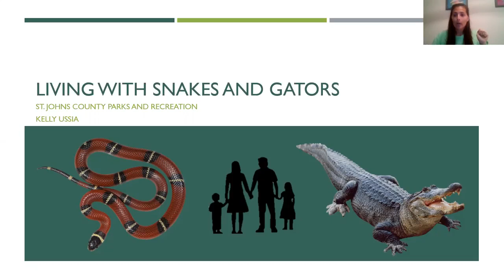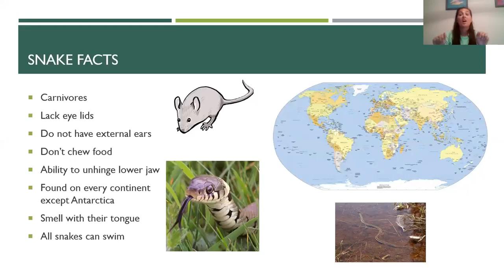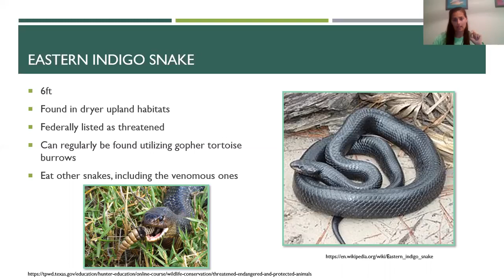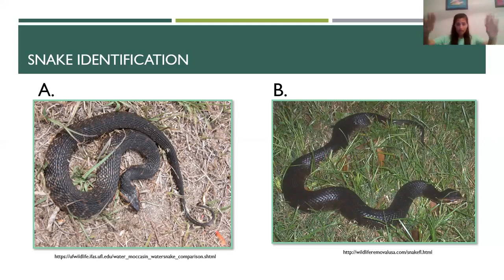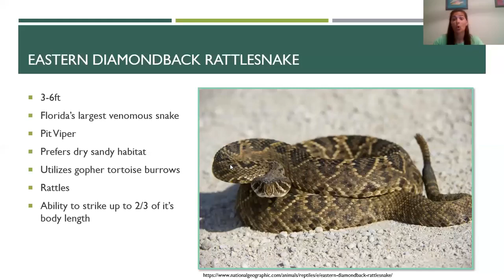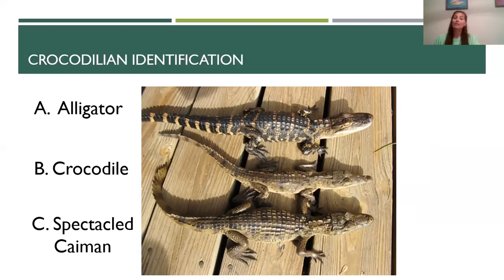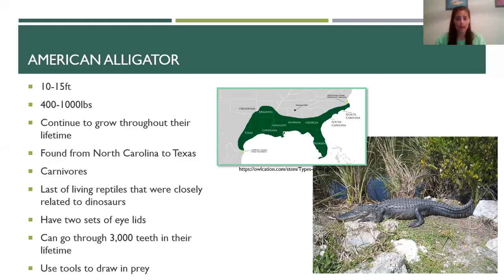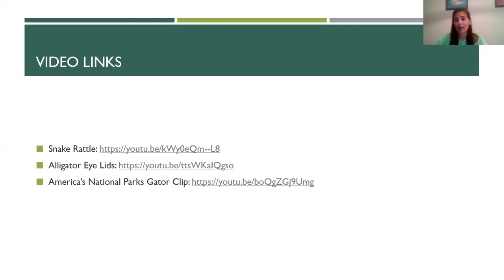SJCPLS Online Event: Living with Snakes & Gators by SJC Parks & Rec Naturalist, Kelly Ussia 4/2/2020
Join Park Naturalist Kelly Ussia for a family-friendly presentation about the snakes and alligators found throughout the State of Florida and maybe even in your backyard. Learn about the various species of snakes in our areas as well as how to live with the amazing crocodilian neighbors.

This originally streamed on Facebook on April 2nd, 2020 @ 3PM